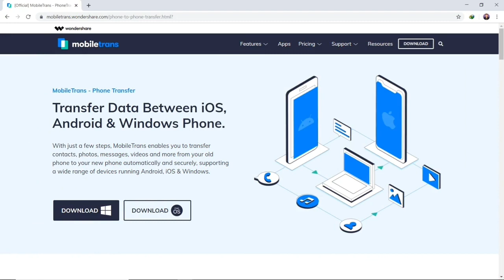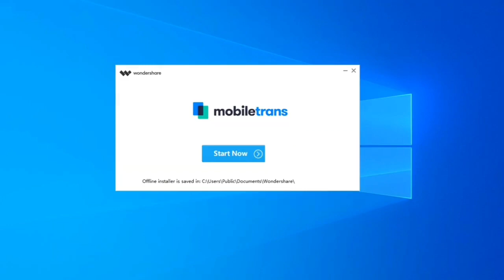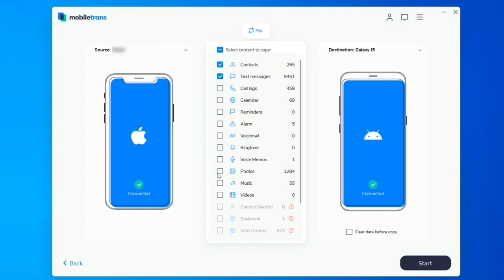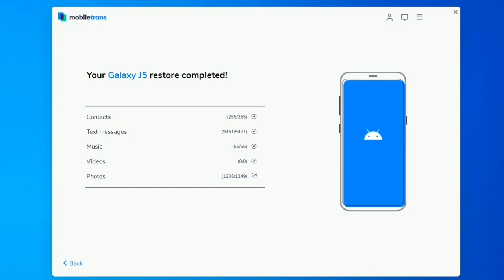Ethiopia ከiphone ወደ Android በቀላሉ ፋይል ማስተላለፍ ተቻለ Yesuf App TST APP Abel Birhanu Lij Bini Tube Ashruka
Yesufapp Ashruka Abelbirhanu lij bini tube

Ethiopia ተወዳዳሪ ያልተገኘለት ምርጥ ፎቶ ማቀናበሪያ Yesuf app, TST APP, Lij Bini Tube, EBC, Fana Television, etv, Kana Tv
ethiopia
dr abiy ahmed
betoch drama
Zemen drama
derso mels drama
senselet drama
Ethiopia news
yesuf app
Tst app
lij bini tube
ashruka
zehabesha
andafta
Shukshukta
abrelo hd
ethio app